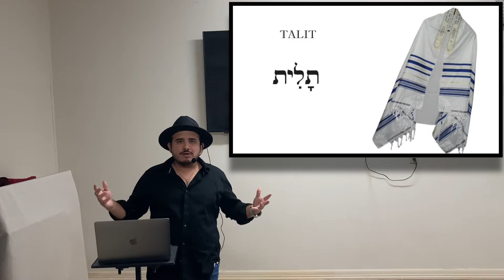El Manto De Oración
Estudiamos el significado del Talit y los tzit tziot